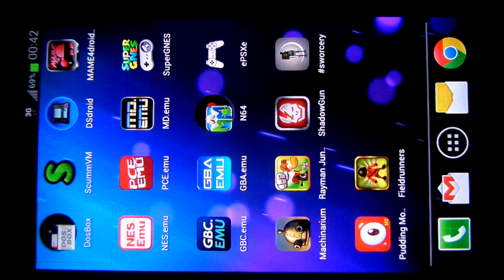Warcraft 2 on Android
Warcraft 2 running on Samsung Galaxy S3 via DosBox Turbo

Dalsi postup:
1) Install Warcraft 2 on your computer
2) Copy the Warcraft 2 folder to your device
3) Start DosBox Turbo
press the button "Menu" and choose
Config/DosBox Settings/Autoexec

Set up the mount
I have all my games stored on the SD card in the path /storage/extSdCard/ROMs/DosBox
and my autoexec is:

    mount c /storage
    c:
    cd extsdc~1/roms/dosbox

6) If you setup autoexec this way you will always begin in the folder with all your games. All you need to do to start Warcraft 2 is to type:

    cd WAR2
    war2.exe

There are lots of settings in DosBox so if you are interested in trying them out you can check this site: